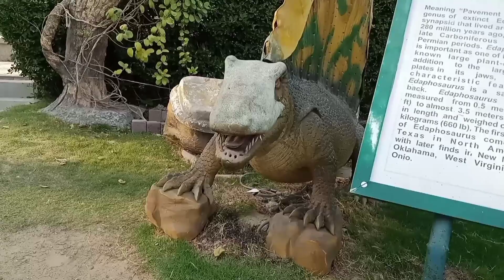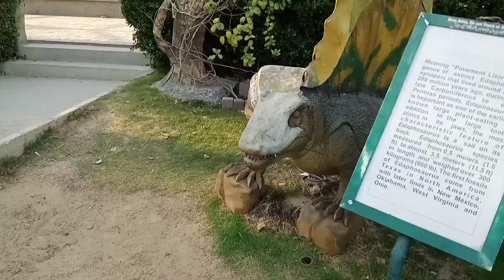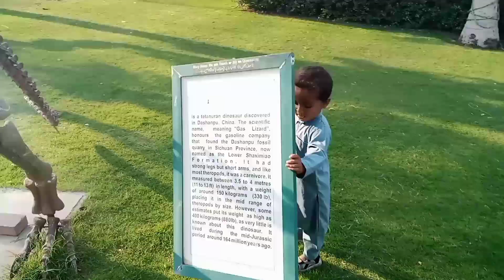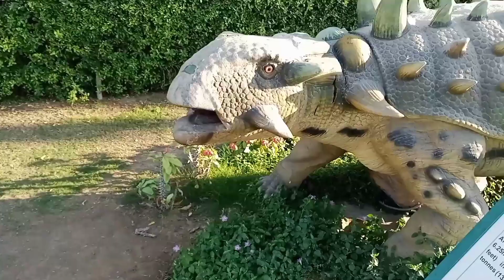Jahangir Park Karachi Vlog